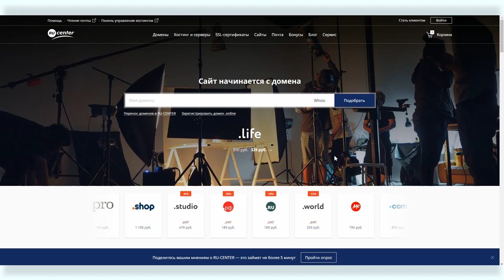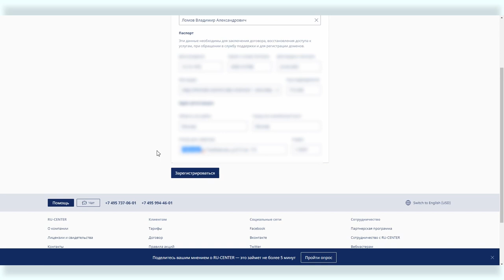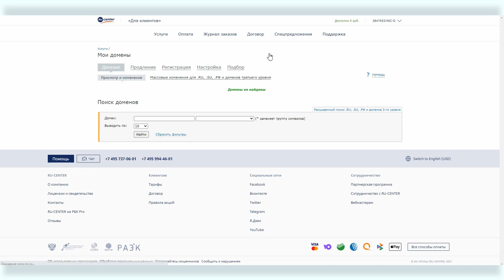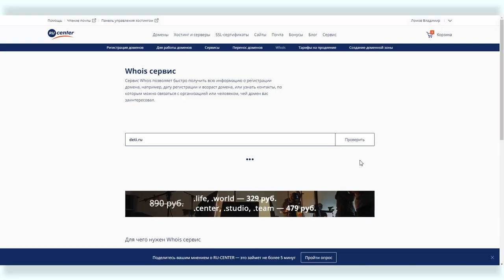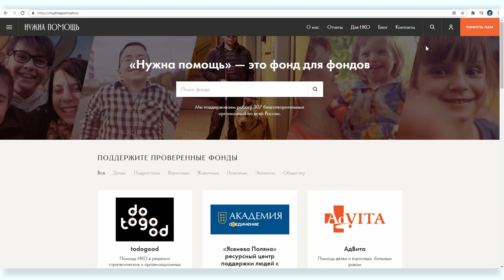Домены #3: как выбрать доменное имя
Доменное имя — это псевдоним для IP адреса сайта. Еще можно сказать, что домен — это имя сайта: например, Яндекс или Google. Или можно сказать, что домен — это автономная область в сети интернет в составе вышестоящей области, которая также является доменом.

Какое бы определение вы не использовали, выбор и настройка домена важная составляющая работы с сайтом. Может показаться, что настройка проста, но это не совсем так: процесс требует определенной квалификации и лучше знать нюансы.

Вова Ломов, не претендуя на полноту, попытался собрать в своем очередном онлайн-курсе все аспекты работы с доменными именами: от выбора доменного имени до вопросов безопасности сайта и вашей личной безопасности.

Методология оценки рыночной стоимости доменных имен второго уровня в зоне RU/РФ